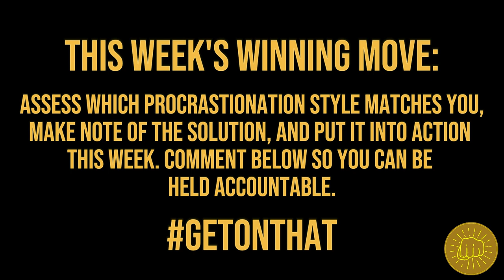Getting The Win Show, Ep. 5: Learning Your Procrastination Style...and Solution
In this week's episode of the Getting The Win Show, Mellissa breaks down the five different procrastination styles and how to break free of them. What's your procrastination style?